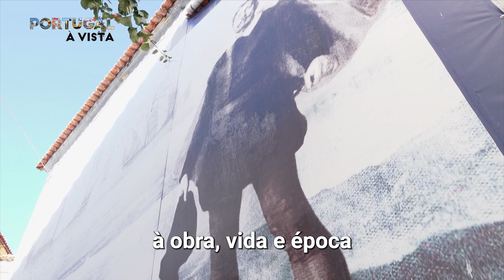Portugal à Vista - Casa memória de Camões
A Casa Memória de Camões situa-se em Constância. Construída sobre as ruínas de uma casa onde se diz que terá vivido Luís de Camões, o projecto Casa Memória está consagrado à obra, vida e época do poeta.

The Camões Memory House is located in Constância. Built on the ruins of a house where Luís de Camões is said to have lived, the Casa Memória project is dedicated to the work, life and times of the poet.

#.poesia#literatura portugal.